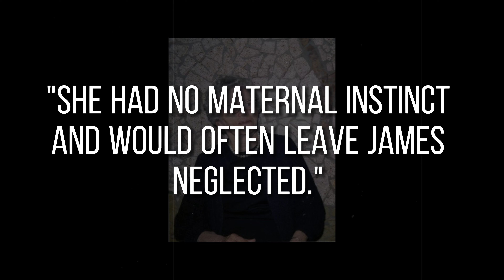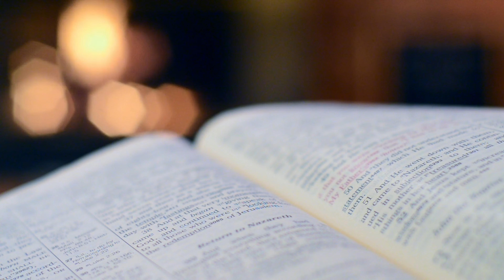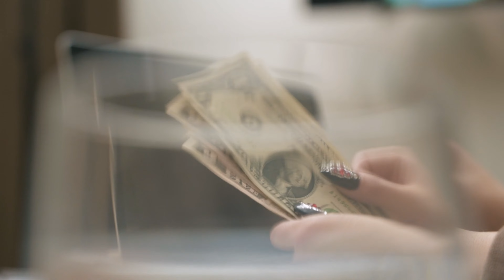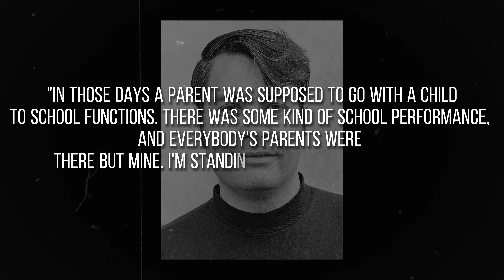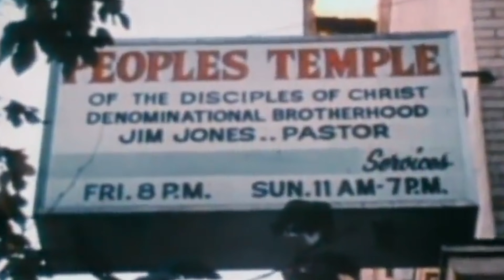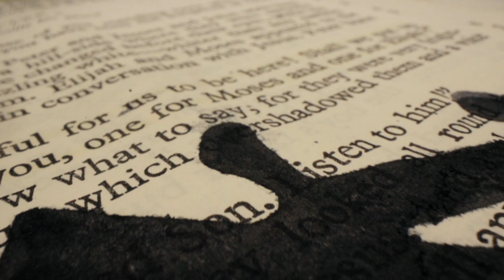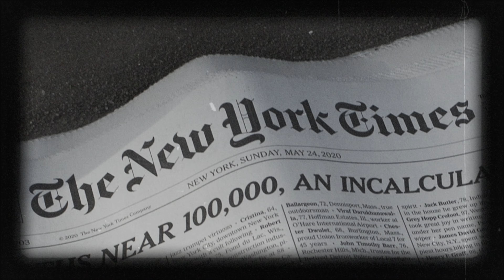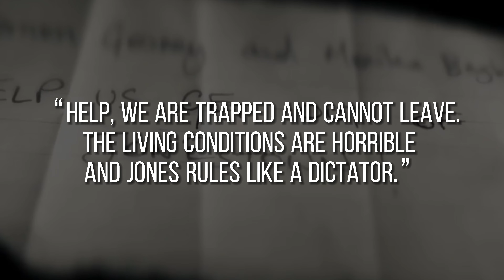How The Most Ruthless Cult Leader Murdered His Followers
This is the story of Jim Jones and the Jones's Town massacre.